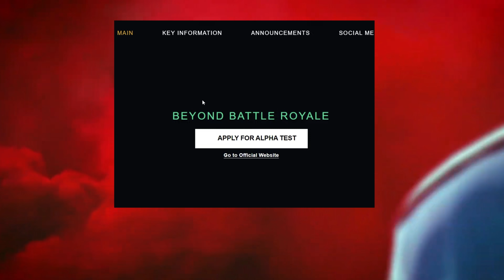PUBG NEW STATE АЛЬФА ТЕСТ ОТКРЫТ | Как ПОПАСТЬ на АЛЬФА ТЕСТ PUBG NEW STATE | PUBG Mobile 2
Как попасть на альфа тест пубг мобайл 2, как скачать, дата выхода и многое другое! Pubg mobile 2 уже рядом! Он будет называться pubg new state.
Официальный трейлер предзаказа для PUBG: NEW STATE, новой игры от KRAFTON, Inc. и PUBG Studio, создателей оригинальной королевской битвы PLAYERUNKNOWN'S BATTLEGROUNDS.
Грядущая в 2021, PUBG: NEW STATE предлагает самый реалистичный опыт королевской битвы, который вы найдете на мобильных устройствах. Выжившие смогут высадиться и исследовать новую карту, которая расширяет историю игры, испытать графику, которая сдвигает границы мобильного гейминга, осваивать самые динамичные перестрелки и насладиться опытом выживания нового поколения, из которых и состоят поля битвы.

⚒ТОП 10 СОВЕТОВ для ПОБЕДЫ в пубг мобайл. От новичка к PRO за 5 минут! | PUBG Mobile